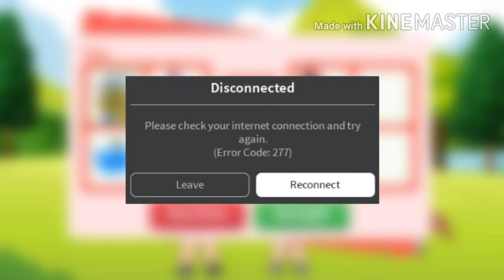🦜Adopt me in Roblox with a twist🦜 (trying to get my dream pet edition)